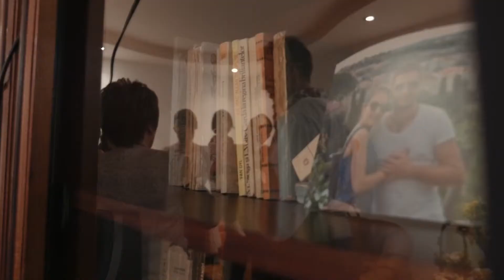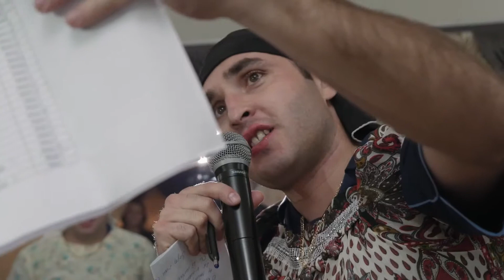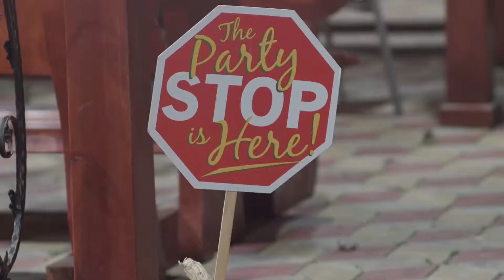Dragos & Mihaela Highlights #2 25 10 2014 114971002